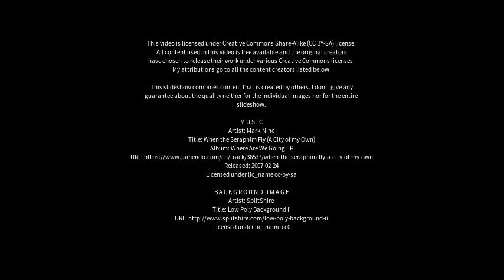Best places to visit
Best places to visit - Brimscombe (United Kingdom) Best places to visit - Slideshows from all over the world - City trips, nature pictures, etc.